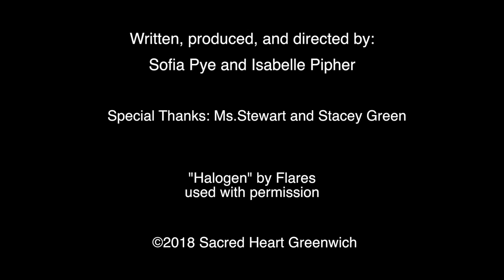The Final Gift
2018 Sacred Heart Film Festival
PSA Category Finalist